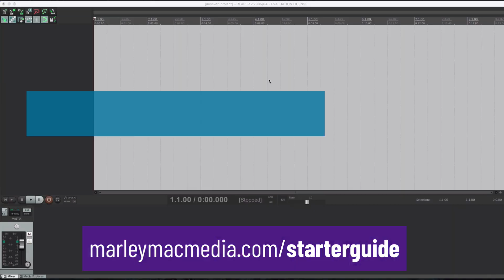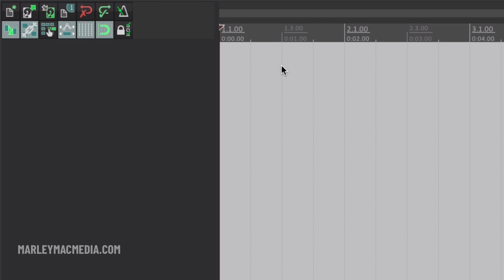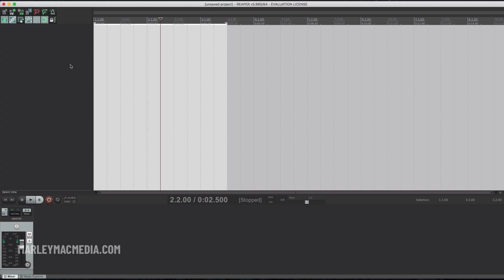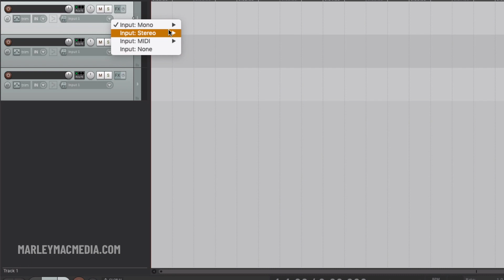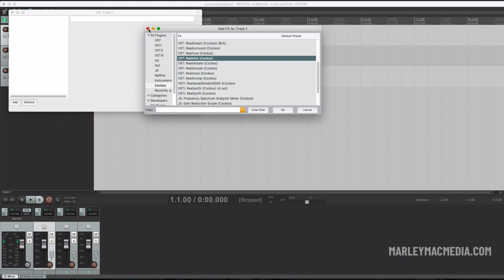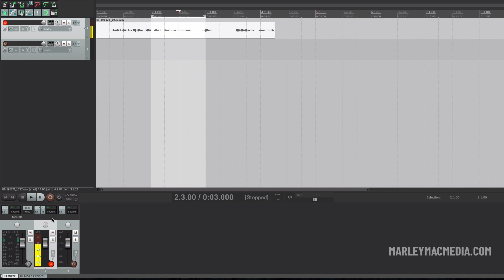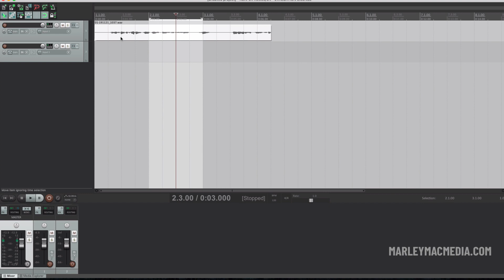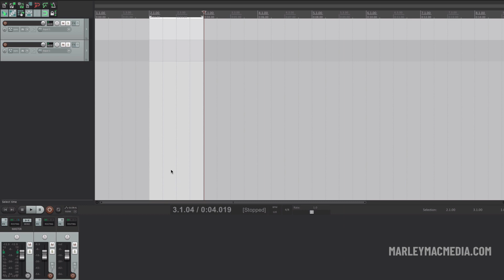Music Production Software Walk-through for Beginners | Reaper DAW Demonstration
This video is a walk-through of a typical music production software (DAW).
It covers the key things you'll find in any major DAW and explains what they do. In this example, I use Reaper to demonstrate.

If you'd like to learn more about music production you can download my FREE Starter Guide